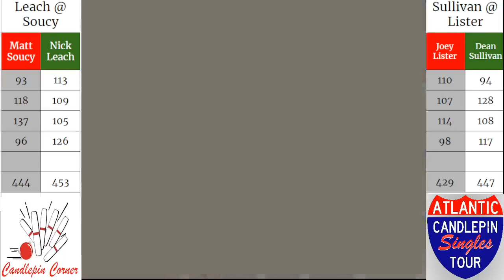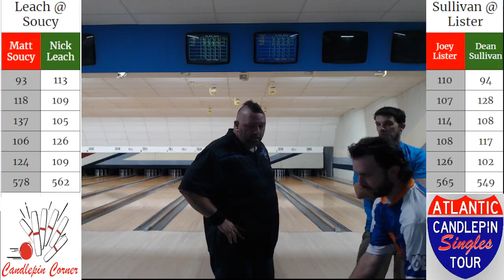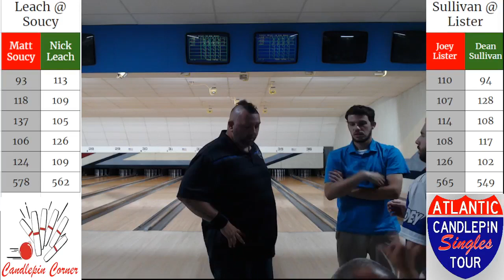ACST Division A Opening Day Double-Header: Soucy v. Lynch and Lister v. Sullivan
Last Year's Champion Matt Soucy opens his season against Nick Lynch while Joey Lister takes on Dean Sullivan in an opening day double-header matinee.
Candlepin Corner's Cory Aleci joins CBN's Paul Grant with scoreboards and commentary from Leda Lanes in New Hampshire